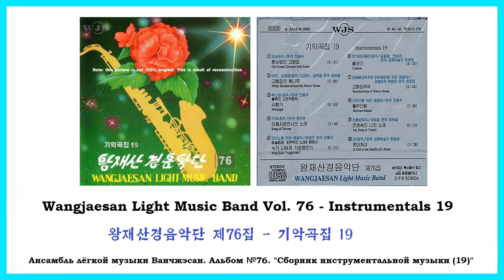Wangjaesan Light Music Band Vol. 76 || 왕재산경음악단 제76집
01) [00:00] Old Home Covered with Snow / 흰눈덮인 고향집
Brass ensemble, arrangement by Jon Hong Guk
02) [05:31] White Birches around the Native Home / 고향집의 봇나무
Bayan, accordion duet - Kim Yong Min, Kim Hak Chol, arrangement by Jong Won Chol
03) [10:38] Nostalgia / 사향가
Saxophone quartet, arrangement by Jon Hong Guk
04) [17:33] Song of Drivers / 자동차운전사의 노래
Instrumental quartet, arrangement by  Ryu U Hyon
05) [21:19] Who Ever Taught Me? / 누가 나에게 가르쳤던가
Light music for piano - Ho Gwang Jin, arrangement by Jon Hung Guk
06) [26:51] Cuckoo / 뻐꾸기
Electronic violin duet - Kim Chol Ryong, Jon Song Guk, arrangement by Merited Artiste Choe Mun Ho
07) [31:17] Recollections of Native Home / 고향집추억
Light music for trumpet solo and violin - Merited Actor Pak Chol Jun, arrangement by Jong Chun Il
08) [37:02] Bellows Ballad / 풀무타령
Light music for percussion instrument - Choe Hong Nam, arrangement by Jon Gwang Su
09) [40:52] My Song in Trench / 전호속의 나의 노래
Trombone solo - Yu Won Chol, arrangement by Jong Won Chol
10) [46:10] A Girl in the Saddle of a Steed / 준마처녀
Brass quintet, arrangement by Merited Artiste Han Yong Chol

Wangjaesan Light Music Band Vol. 76 - Instrumentals 19
왕재산경음악단 제76집 - 기악곡집 19
Ансамбль лёгкой музыки Ванчжэсан. Альбом №76. "Сборник инструментальной музыки (19)"
NOTE: It is not original copy of the CD. It is the result of searching of the songs from the web (according the information from the different sources).

Many thanks for the help with some of songs!

Maty thanks for the help with tracklist picture!
Manfred Schneider